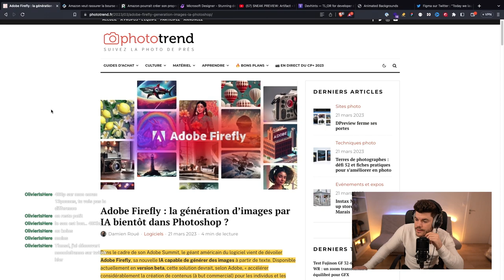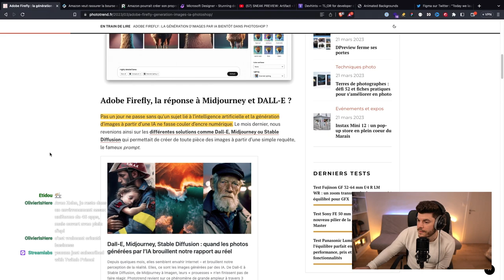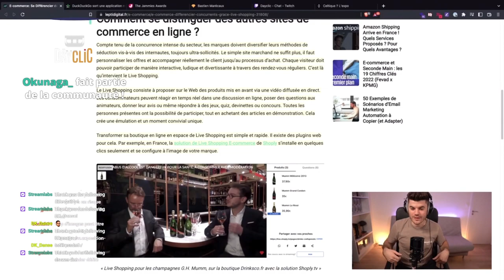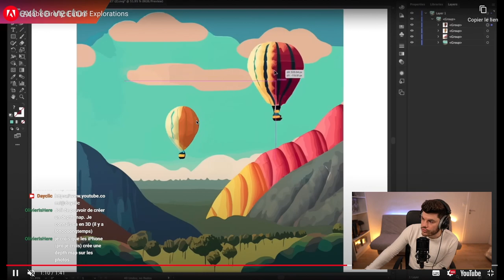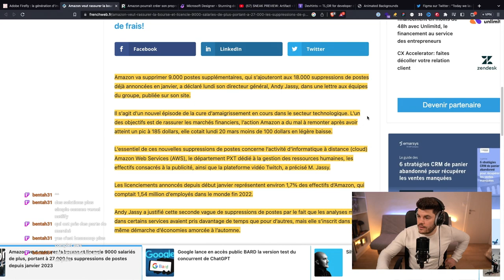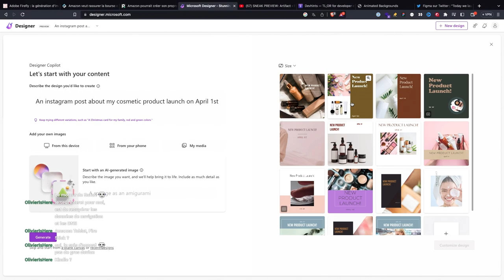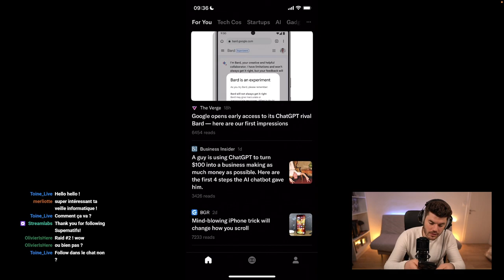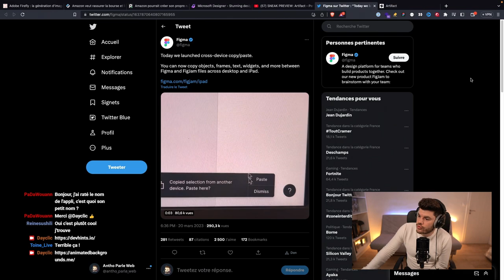Adobe lance Firefly : Des IA dédiées à la création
📌 CHAPITRES
00:00:00 Sommaire
00:09:46 Adobe Firefly : La génération d'images par IA bientôt dans Photoshop
00:35:16 Amazon licencie 9000 salarié de plus
00:43:13 Amazon pourrait créer son propre navigateur Internet
00:49:42 Démonstration et test de Microsoft Designer
00:58:07 L'application de démo d'Artifact
01:10:48 Devhints.io : La ressource qui regroupe des fiches mémos pour les développeurs
01:11:43 Animated Backgrounds : Une galerie de background avec leurs codes source
01:13:16 Figma : le copier/coller cross-device est disponible

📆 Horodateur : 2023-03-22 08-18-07